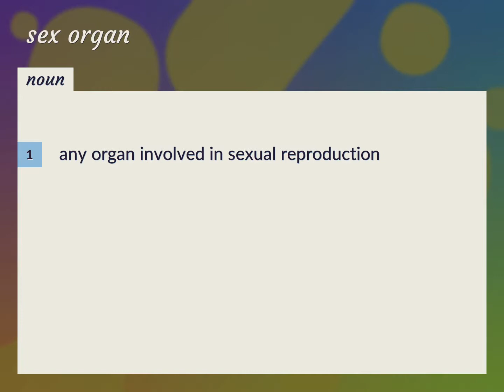Sex organs | meaning of Sex organs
What is SEX ORGANS meaning?